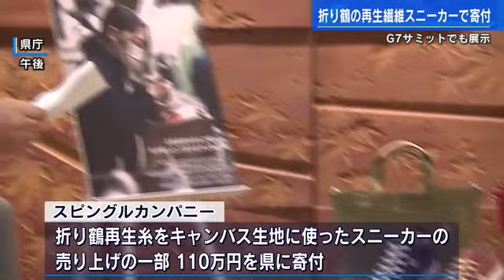折り鶴の再生繊維を使ったスニーカー Ｇ７サミットでも注目 府中市のメーカーが売上の一部を広島県へ寄付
府中市の靴メーカーが折り鶴の再生繊維をキャンバス生地に使ったスニーカーの売り上げの一部を県に寄付しました。

府中市の靴メーカー・スピングルカンパニーの内田貴久社長は２０日県庁を訪れ、湯崎知事にスニーカーの売り上げの一部、１１０万円を寄付しました。

スピングルカンパニーは折り鶴を再生した糸をキャンンバス生地に使ったスニーカーの製作・販売を行っています。
ことし４月から発売した第２弾はＧ７広島サミットを応援する商品に認定され、サミット期間中は国際メディアセンター内に設置された広島情報センターでも展示され、高い関心を集めました。

（スピングルカンパニー・内田貴久社長）
「消費者を通じて（平和に）寄与して有効活用していただくことを我々も願うばかり」

（湯崎知事）
「平和の循環がここで起きているということで意義深い。平和に関する活動に使わせていただきたい」

折り鶴の再生繊維を使ったスニーカーは全国のショップやオンラインショップでも販売されています。